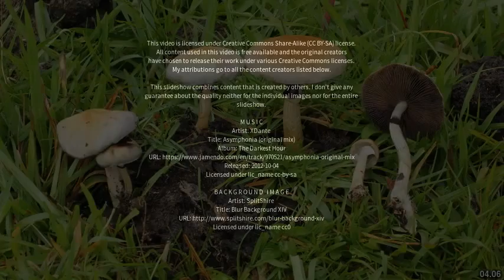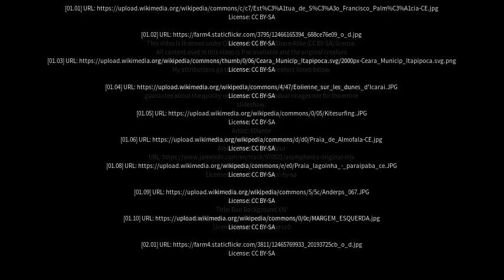Best places to visit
Best places to visit - Amontada (Brazil) Best places to visit - Slideshows from all over the world - City trips, nature pictures, etc.